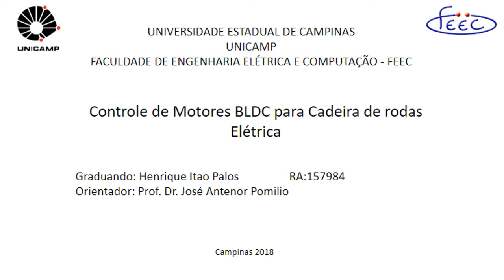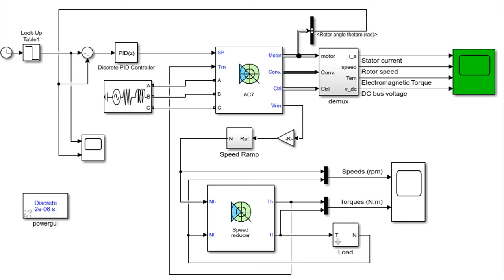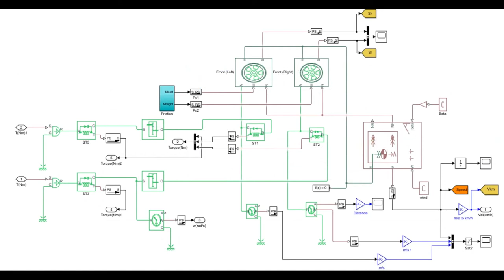Controle de Motores BLDC para cadeira de rodas elétrica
Aluno: Henrique Itao Palos
Orientador: José Antenor Pomílio
Projeto: Controle de Motores BLDC para cadeira de rodas elétrica
Período: 2o. Semestre de 2018